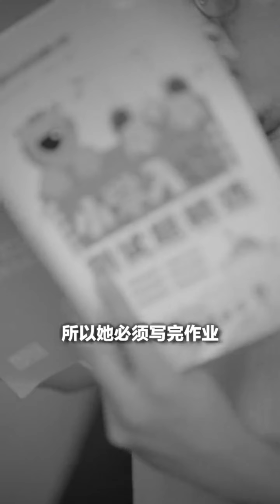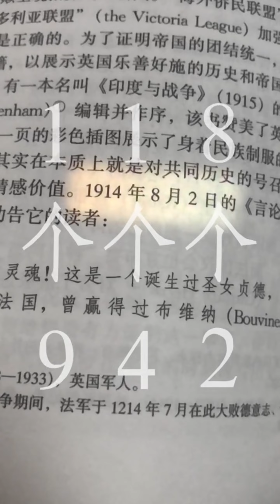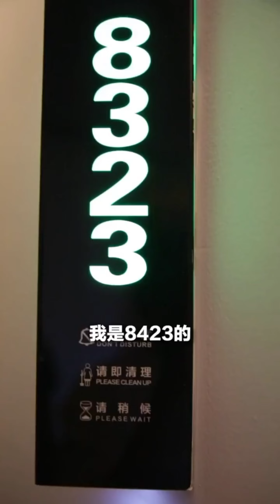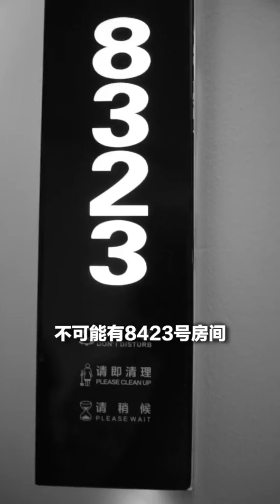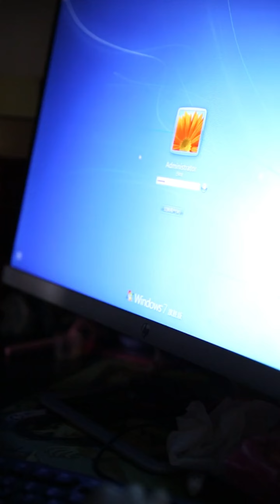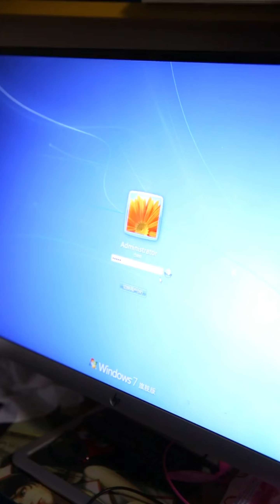隔壁爷爷明明去世了，出差回家的爸爸却说看到他了，这是怎么回事？【名侦探步美】